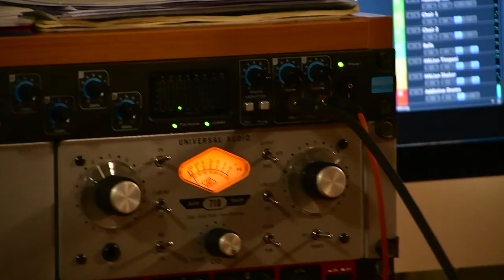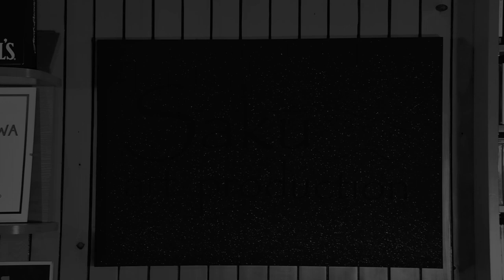Do prostego człowieka Piotr Piątkowski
Utwór kompozycji Piotra Piątkowskiego do tekstu Juliana Tuwima ''Do prostego człowieka''.

W roli solisty Patryk Pawlak
Mix, Mastering Saku Art Production Marcin Saktura
Fryderyk Bodzianowski - waltornia
Marcin Sakttara -gitara basowa, drums programming
Artur Chyb - Gitara
autor muzyki oraz instrumenty klawiszowe - Piotr Piątkowski @lodzka_orkiestra_filmowa_lof
Montaż i zdjęcia teledysku Arek Pijanowski
oświetlenie - Łukasz Kostecki
Specjalne podziękowania dla Pani Haliny Probierz-Hyżak jako mecenas projektu.